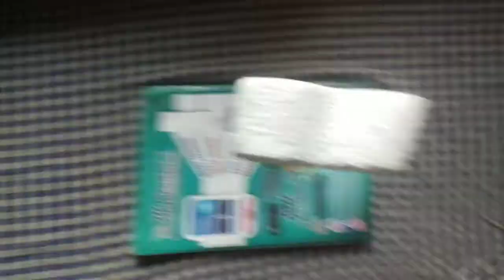How to make HEART shaped wall hanging out of waste cardboard | Handmade Craft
thermocol craft dil

Hello, Friends today I am going to show you DIY Heart Shaped Wall Decor Showpiece using Paper || Handmade CraftHow to make HEART shaped wall hanging out of waste cardboard | Handmade Craft

About: Doodlers is a YouTube Channel, where you will find a video  like a life hack, crafts idea, experiments, amazing experiments, amazing ideas

Keep loving
Keep supporting